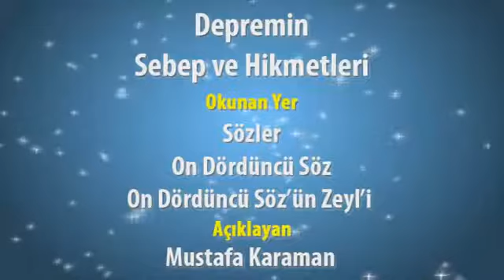Depremin Sebep ve Hikmetleri risale i nur dersleri mustafa karaman